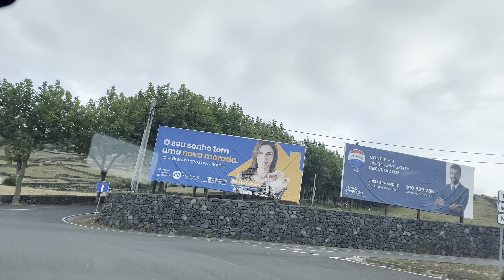São Jorge Azores part3!!! Galão e a Bonequinha da Vila Franca do Campo São Miguel